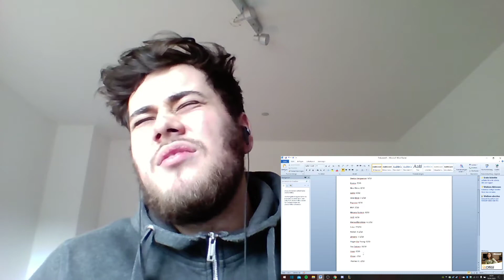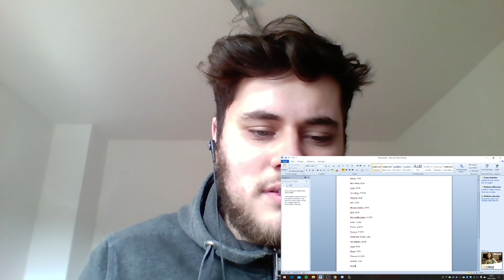JCC Qualifikation (19-21) Erste Reaktion/Review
Das JCC steht in den Startlöchern und die Qualifikationen werden schneller hochgeladen als ich gucken kann, deswegen gibt es die jetzt in 3er Paketen.
In dieser Folge sind Tommy Köln, Romina und Mizeb dran.

(für ne bessere Kamera und Mikro)